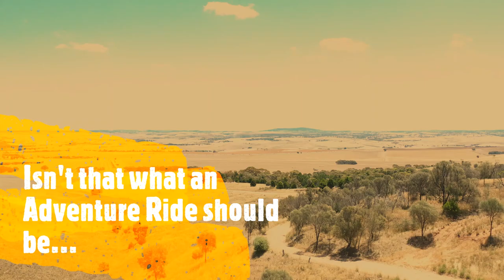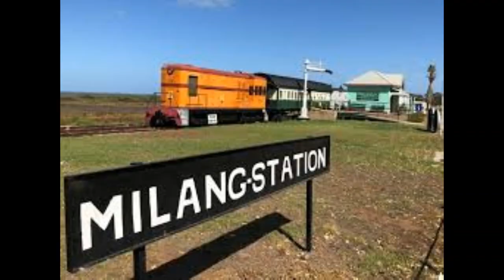Motorcycle Adventures - Mystery Adventure Day Ride with SA Outback Motorcycle Adventures PAN AMERICA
Motorcycle Adventures With SA OUTBACK MOTORCYCLE ADVENTURES

With Special Thanks to Adelaide Harley Davidson Bike Works for Supplying the Pan America for the Lead Rider to Test on the Day.
Video Photography supplied: Thank you Greg, Nat, Dave and our Mr Go Pro Ron.

SUNDAY THE 21ST OF NOV 2021

MYSTERY ADVENTURE DAY RIDE RIDE DETAIL:
LAST RIDE FOR 2021

DIRT ROAD 85% BITUMEN 15%
SKILL LEVEL: Intermediate and Advanced
TOTAL Distance: 220kms
Fuel RANGE REQUIRED: 155

ANOTHER EXCITING ADVENTURE DAY RIDE.
YOU HAVE TO TRUST US.
IT'LL BE A CRACKER. YES WE RIDE. YES WE HAVE A PUB LUNCH. YES WE HAVE GREAT ADVENTURES. THE BEST THING IS. WE ORGANISE IT ALL FOR YOU... JUST GET ON YOUR BIKE AND RIDE. IT IS ALL PLANNED

Through the Adelaide Hills to Finniss General Store for a Coffee then Through Milang to Langhorne Creek Bridge Hotel for Lunch then a meander back through the Hills to Finish.

BUT WE WON'T BE TELLING YOU THE DESTINATION THE RIDE INCLUDES A PUB LUNCH AND SOME NOT SO SERIOUS ADVENTURE RIDING.

Just A Great Way to Get Out for the Day on Your Bike.

All OUR RIDES INCLUDE Fully Supported with a Lead Rider, Sweep Rider, First Aiders as well as Backup 4WD Vehicle and Trailer. No Mapping or Navigation Equipment Required.

This movie has been created for the riders to relive and relish their incomparable ride on the 2021 Mystery Adventure Ride.